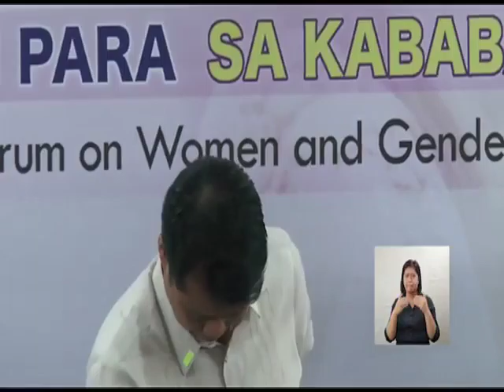Pinay Vote Senatorial Forum (Part 5)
Spark Philippines, a SEC-registered NGO composed of empowered women and women champions; in cooperation with KaSaMa (Karapatan sa Malikhaing Paraan) recently organized PINAY VOTE: Talakayan para sa Kababaihan which was aired last Saturday, April 30 in Aksyon TV and Radyo 5.

The forum’s goal is to create an environment for the Political and Economic Empowerment of Women and to serve as an avenue for the voting public to hear the legislative agenda of senatorial aspirants that would to guide them in making informed choices come election day.

Tackling about three major issues of women about health, youth and education, and security; the forum brought together eight candidates who were challenged to come up with solutions to lingering problems in an apparent patriarchal society that have since been felt by women from all walks of life.